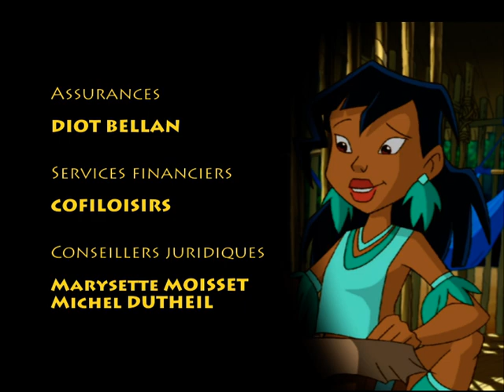INAMI - EP20 - L'île des mystères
Inami, Hyaéma, Shimiwé, Aminata et Tatoune parviennent sur une île envahie de végétation, à la recherche d'une variété de fleur dont Carras a besoin pour ses potions. Mais l'île est colonisée par des singes-araignées extrêmement agressifs, qui bombardent les enfants de fruits trop mûrs et de branches mortes. Une créature intelligente semble commander aux singes… S'agit-il d'un esprit maléfique ?
 Inami est au supplice lorsque Hyaéma et Aminata se font enlever par la créature…Réussira-t-il à les délivrer et à accomplir sa mission?…